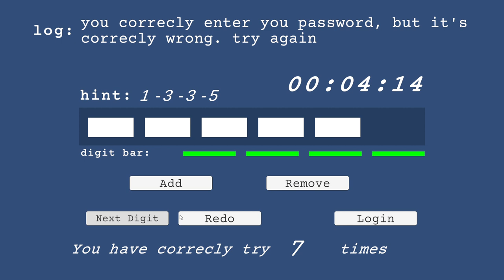YOU FORGOT YOUR PASSWORD? | Gameplay trailer